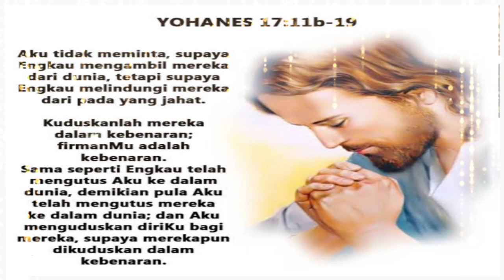Yohanes 17:11b-19//Renungan Harian Rabu, 24 Mei 2023